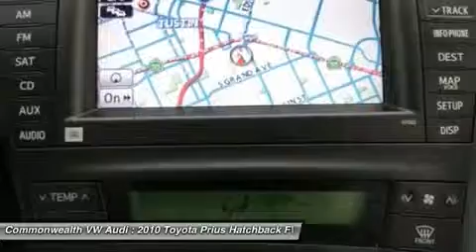2010 TOYOTA PRIUS Santa Ana, CA 148601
2010 TOYOTA PRIUS Santa Ana, CA
Stock# 148601